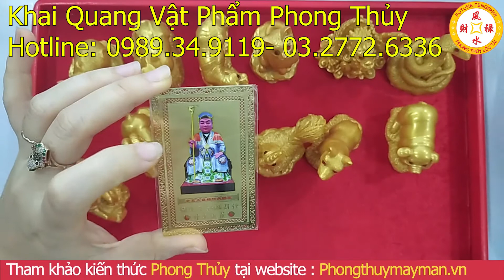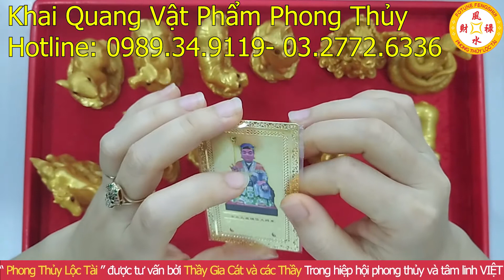KIM BÀI THÁI TUẾ 2021 - Vật Phẩm phong Thủy Hóa Giải Vận Đen Tuổi Tân Dậu 1981 [Đã Khai Quang]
Vật phẩm phong thủy chiêu tài lộc, hóa giải vận hạn:
01. Linh phù giải hạn
02. Hồ lô hóa giải Ngũ Hoàng
03. Mai Hoa Phú Quý
04. Gương bát quái tinh cầu
05. Kim bài thái tuế 2023
06. Vòng tam hợp Dần Ngọ Tuất
07. Vòng tam hợp Thân Tý Thìn
08. Vòng tam hợp Hợi Mão Mùi
09. Vòng Tam Hợp Tỵ Dậu Sửu
10. Bát bảo tâm kinh
11. Minh Quang pháp bảo cầu
12. Minh Quang pháp bảo lục giác
13. Tỳ Hưu Lộc Tài (Đồng)
14. Tỳ Hưu Khai Vận ( Bạch Ngọc)
15. Bách Niên Tụ Tài ( tụ tài lộc)
16. Song long ngọc ấn ( ấn thăng quan)
17. Kim bài ngũ Lộ Thần Tài
18. Hồ lô bình an ( treo xe)
19. Móc khóa văn xương
20. Ống bút văn xương gỗ đào
21. Bút văn xương gỗ đào
22. Bút văn xương gỗ đào nhỏ
23. Hoa mai kim tiền ( mạ vàng )
24. Các vật phẩm phong thủy khác

► Địa Chỉ VP Hà Nội: An Bình City 232 Phạm Văn Đồng - Hà Nội KIM BÀI THÁI TUẾ 2021 - Vật Phẩm phong Thủy Hóa Giải Vận Đen Tuổi Tân Dậu 1981 [Đã Khai Quang]
Trong phong thủy, từ xưa đến này mỗi khi năm mới đến sau lễ cúng Giao thừa, người ta thường sử dụng 1 lệnh phù thái tuế mang theo bên mình để nghênh thái tuế, xu cát tị hung, đón may mắn và tài lộc cho năm 2021. Kim bài thái tuế năm 2021 được mạ vàng 10k, trên có in hình thái tuế niên năm 2021 là ngài Dương Tín đại tướng quân. Mặt sau có khắc bát quái thất tinh bắc đẩu kèm theo niên hiệu của thái tuế năm 2021. Khi mang theo kim bài thái tuế bên mình sẽ được ngài che trở trong suốt năm 2021, từ đó công việc hanh thông, thuận lợi. Hôm nay , Kênh Khai quang vật phẩm phong thủy xin giới thiệu cho quý vị KIM BÀI THÁI TUẾ 2021 - Vật Phẩm phong Thủy Hóa Giải Vận Đen Tuổi Tân Dậu 1981 [Đã Khai Quang]. Cảm ơn quý vị đã quan tâm và theo dõi.